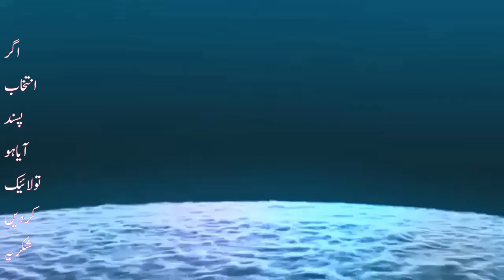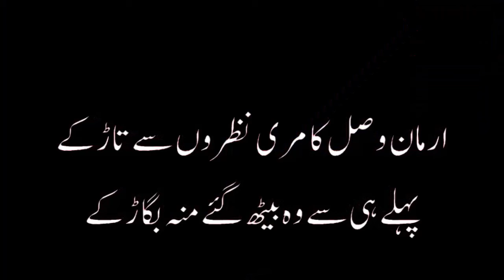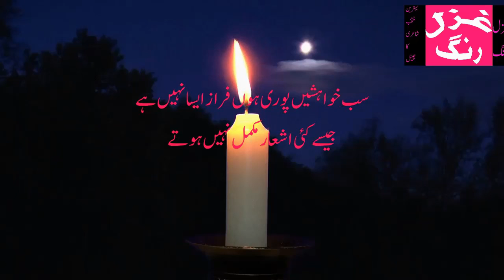AARZOO par 20 khoobsoorat ashaar ka intikhab Part 2لفظ آرزو پر 20 خوبصورت اشعار ایک ہی جگہ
We are proudly serving Urdu Language on this channel. Please watch these videos to improve your Urdu and to understand classic poets of Urdu language. We also upload poetry from world known urdu poets Like Muneer Niazi, Faiz, Faraz,Mohsin Naqvi, Mirza Ghalib.